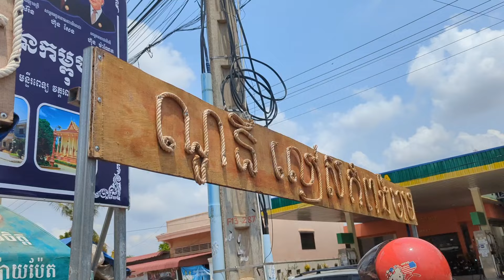លៀសហាល កៀនជ្រៃ តូចតែតាន់ ឆ្ញាញ់សាច់ណែនពេញៗម៉ង